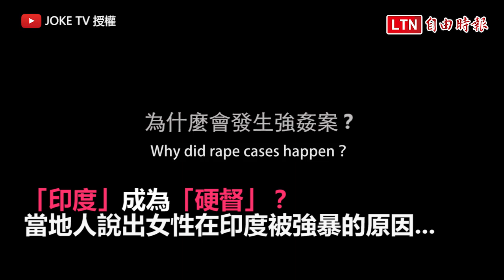印度變硬督？當地人對印度性侵案頻傳的看法 讓你目瞪口呆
女性在印度極度不安全的印象相當鮮明，據印度國家犯罪統計局公布的犯罪統計報告，2015年全國共發生3萬4651件性侵案，平均每天會發生95件，還有許多強暴事件沒被列案，首都新德里因而被稱為「強暴之都」。社會實驗頻道「JOKE TV」，最近就來到新德里，詢問當地人對於女性強暴案頻傳的看法。